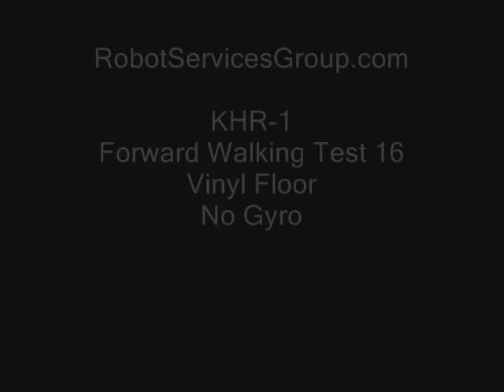KHR-1 Walk Test 16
RobotServicesGroup.com performs a test of the walking motion of the KHR-1 on vinyl tile.